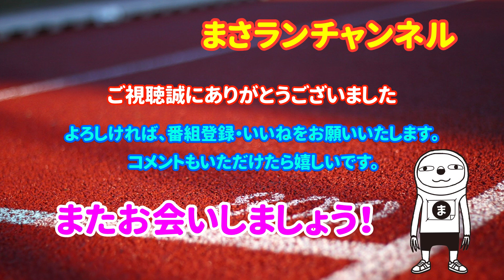まさランチャンネル #41 めざせサブ3.5【くれいじー練】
【今回の動画】
今回は、済美山陸上競技場で行われたランチューバー「くれいじーかろ」さんの練習会の模様をお届けします。今回のメニューは、400mインターバルの3分まわし10本、200m3本です。
根性がなく遅い私ですが、ご視聴頂けたら幸いです。

そんなに速くない陸上経験のない一般市民ランナーのゆる〜い記録動画です。
練習、大会などの動画をお送りしたいと思っています。
サブ4.5、サブ4、サブ3.5、サブ3.25を狙っていきます。
ランニングだけでなく、甘(スィーツ)探索ラン、居酒屋探索ランなども投稿していこう思っています。